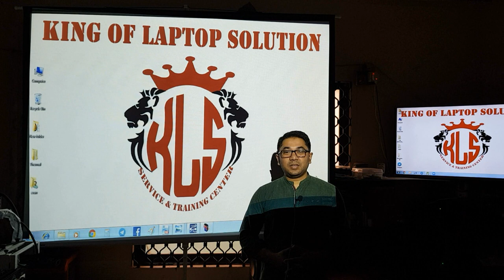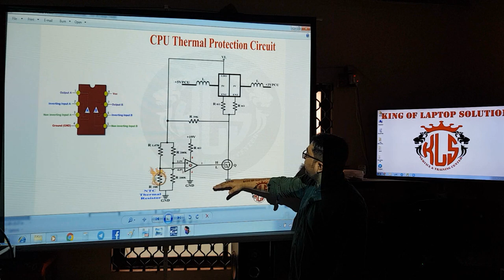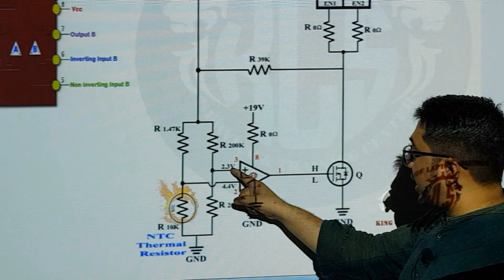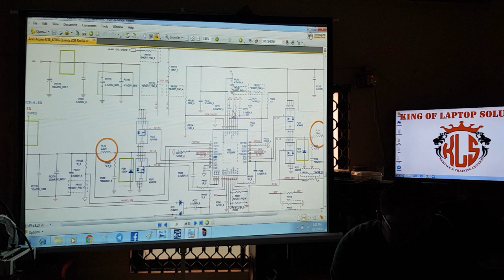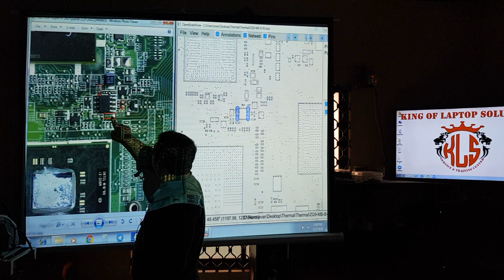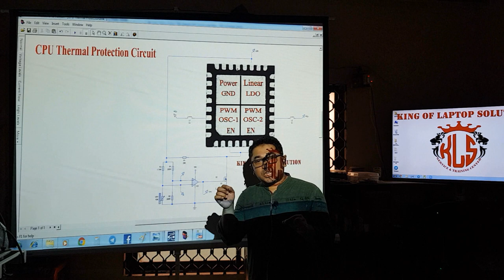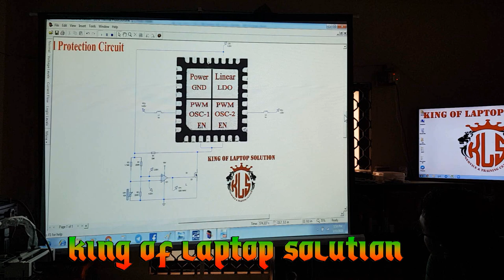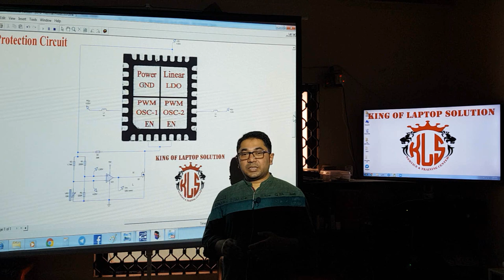CPU Thermal Protection Circuit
Laptop Chiplevel repair online and offline motherboard training course in Bangla.

King of laptop Solution has one of the best laptop repair tutorials and videos in Bangla. Free demo class is available both online and offline.

Get advance and latest technologies updates in the training with complete understanding of the laptop motherboard logic and reading of schematics so that fault and laptop problems can be repaired easily.

Understanding the laptop motherboard working starting from 19v adapter DCIN section to 3v 5v standby section.

Charging IC section from S5 state then goes to IO triggering, PCH communication with IO,  activation of RAM after S3 state, triggering of Vcore or VRM section after assertion of S0 state.

This is the step by step laptop repairing by power sequence. S0, S4, S5, S0 states are very important to understand and use in laptop problem-solving.

Basic to advance problem-solving of the laptop fault will be discussed in the complete module.